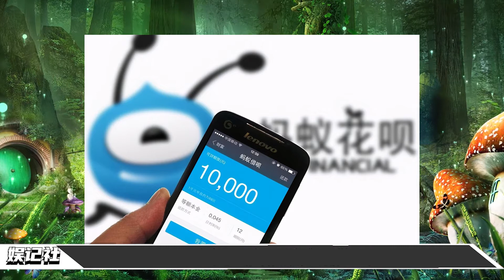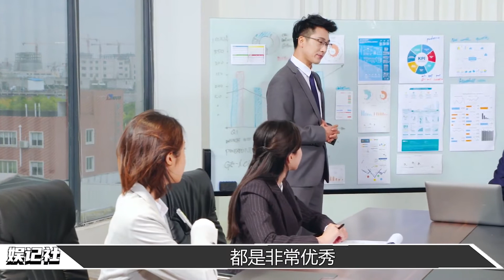官媒重拳出擊，馬雲資本想法藏不住了，如今究竟怎樣了？